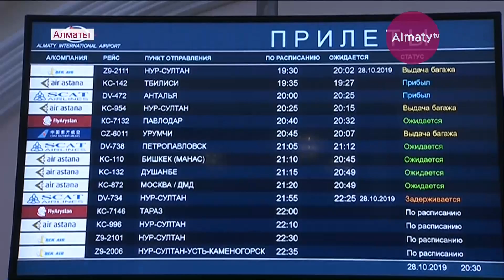Казахстан занял 12 место из 109 на армейских играх в Китае (29.10.19)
Казахстанскую сборную, прибывшую из Поднебесной с целым набором спортивных трофеев, встречали как чемпионов олимпиады: под звуки оркестра, с приподнятым флагом и угощениями, передает корреспондент Almaty.tv.

В течение недели спортсмены в погонах мерились силами в 11 видах спорта и показали превосходный результат.